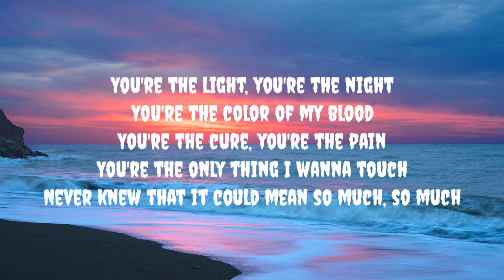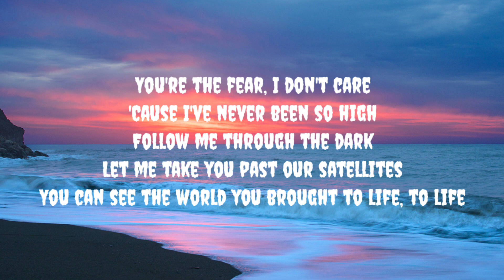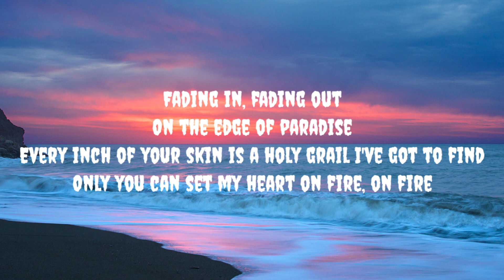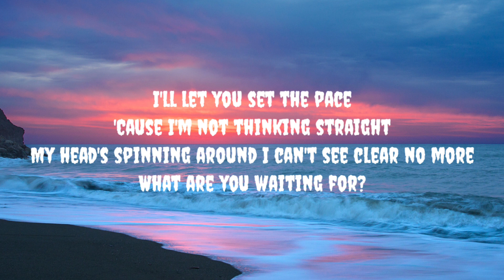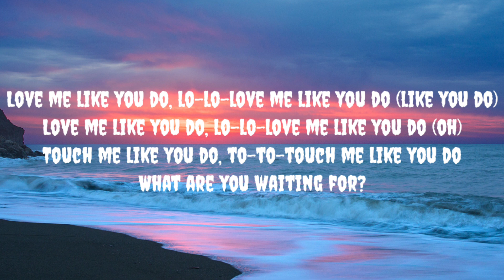March 1, 2023(2)